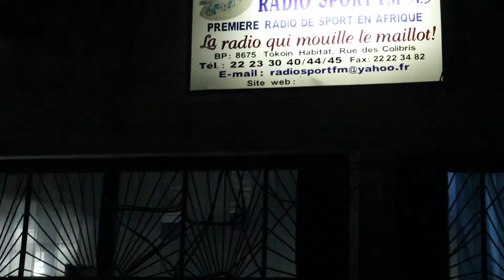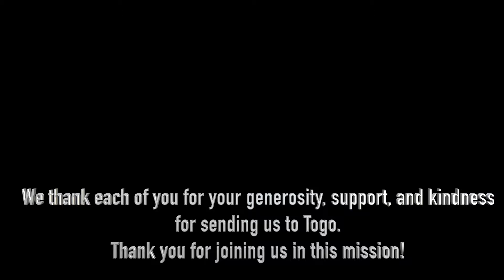Togo 2.0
Our return mission to Togo, Africa 2015. We had such a great time ministering and fellow-shipping with our brothers and sisters in Christ over seas.